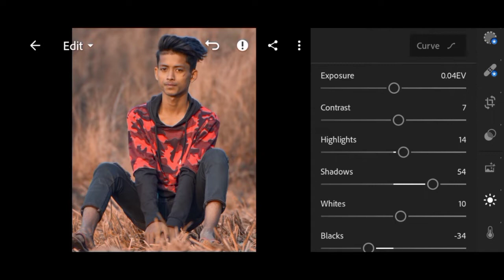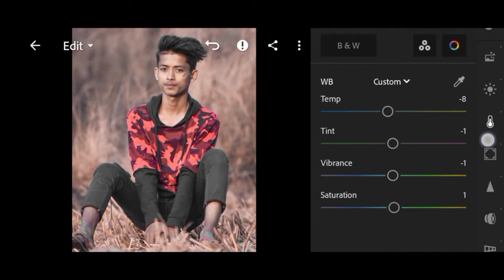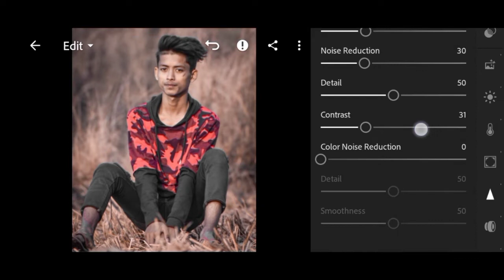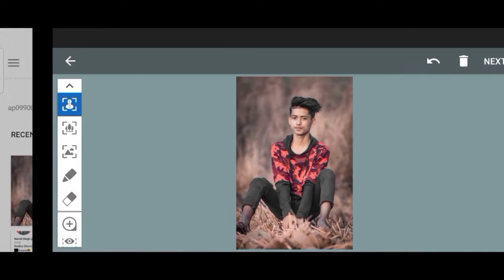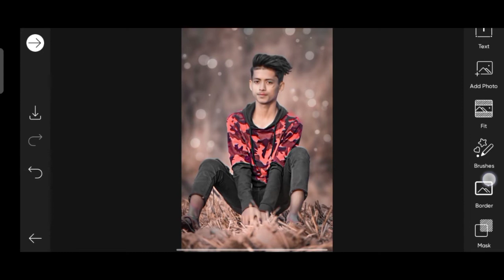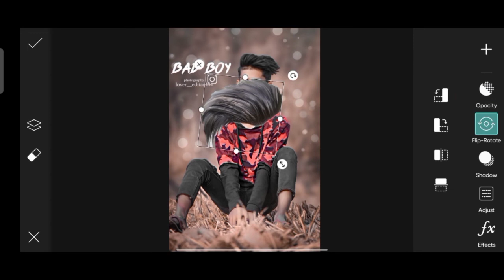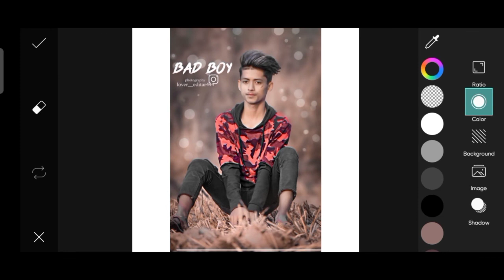BlurPhoto Editing Tutorial | Background Change Editing | New Trick 2022#editing blur photo editing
Blur Photo Editing Tutorial | Background Change Editing | New Trick 2021 - nsb picture

Blur Photo Editing Tutorial
background change editing
blur photo editing kasie kare
blur photo editing apps
blur background with snapsed
blur background best color Effect editing
how to edit your photo and blur background in photoshop
ps touch real background blur Trick
portrait blur Photo editing
how to blur photo background in photoshop 2022
how to blur background in ps touch cc
how to blur background in lightroom
blur background + best color Effect editing in lightroom
lightroom me kasie background blur editing kare
how to edit background blur in lightroom
how to blur background and Retouching a photo in lightroom
मै face editing कैसे करता हूँ
face ma detail Kaise rathi ha
face मै चमक कैसे लाये
face ko smooth कैसे करे
face ko full HD ma edit कैसे करे